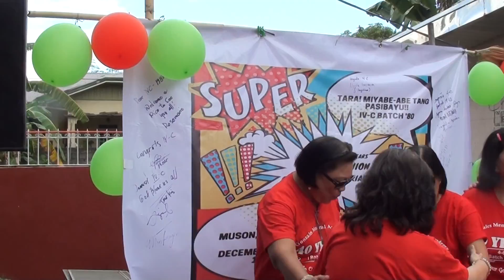00414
G M A 4-C Batch 1980 40 years Class Reunion